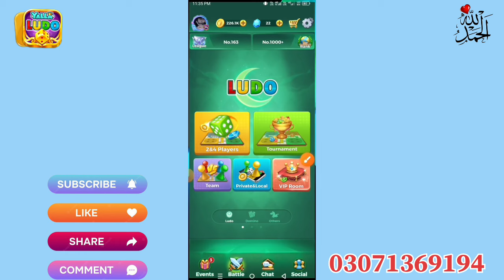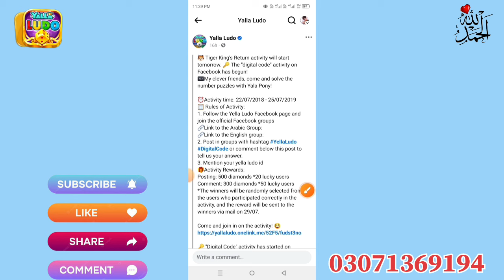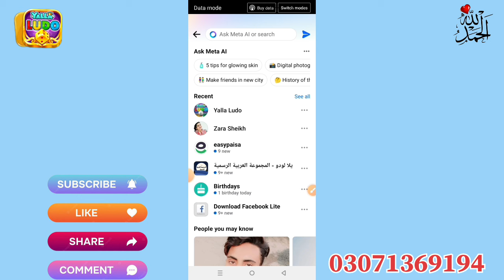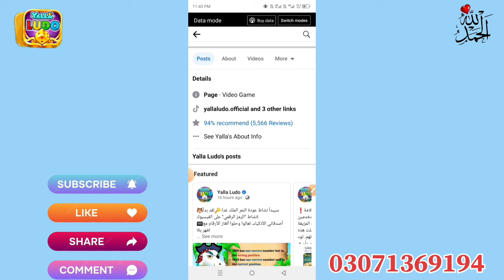Yalla Ludo New Activity Digital Code || Yalla Ludo New Event Digital Code